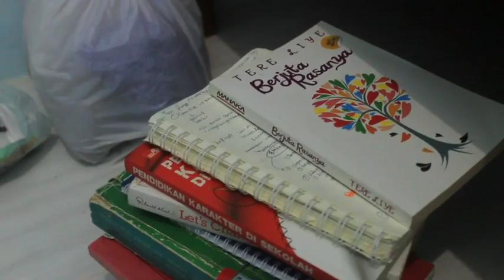What's the feeling of being MAWAPRES?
What's MAWAPRES? It stands for Mahasiswa Berprestasi. Most of universities in Indonesia have their Mawapres as icons that they have skilled and smart (no research on this thing) students to compete nationally and internationally. MAWAPRES in English is called "The Most Outstanding Student" who have good attainment academically and non-academically. Do you want to know further about this? Thanks!